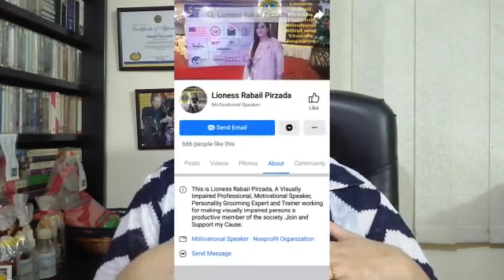Ramadan special treat Pffb kitchen multani tawa tikka